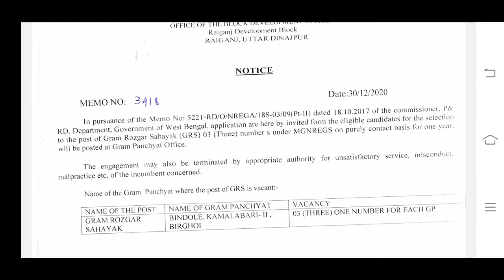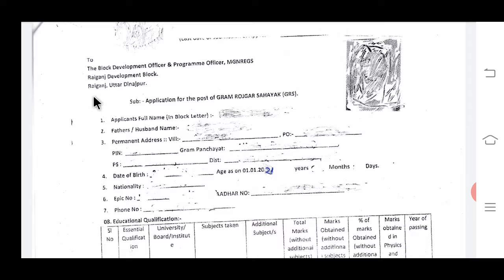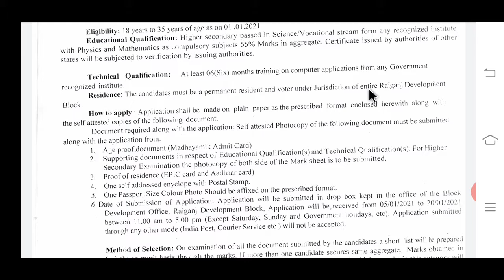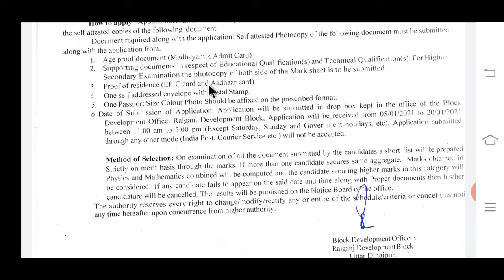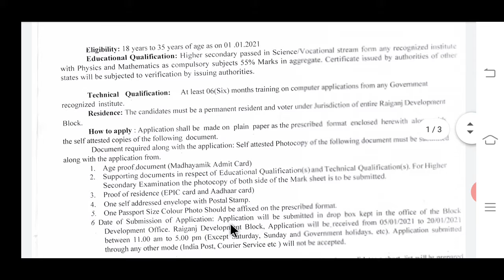গ্রাম রোজগার সহায়ক পদে নিয়োগ মাধ্যমিক পাসে।@gram rojgar sohayak requirment 2021.wb government jobs.